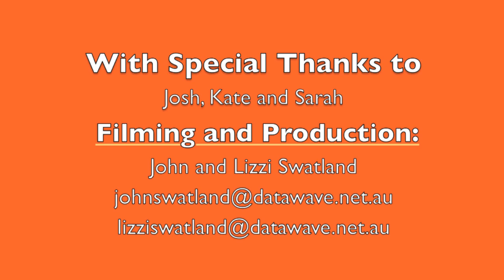20130415 Mama Joy Rap - 05 God's Family